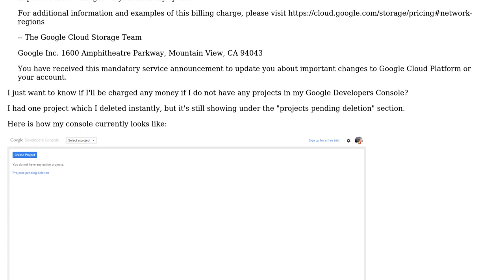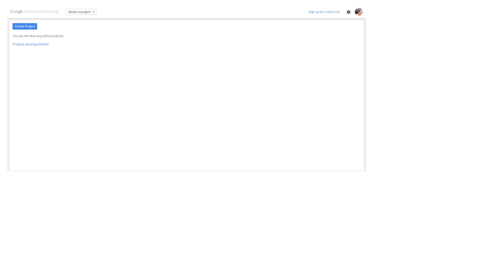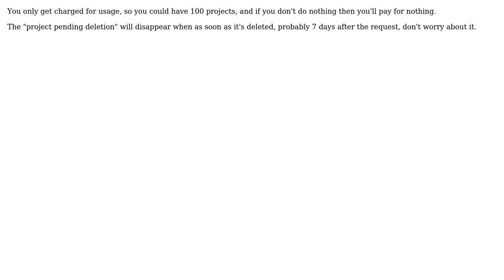Will I be billed if I do not have any projects on my Google Developers Console?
With thanks & praise to God, and with thanks to the many people who have made this project possible! | Content (except music & images) licensed under CC BY-SA | Music | Images & others | With thanks to user Hanuman user Abhishek Ranjan and the Stack Exchange Network Trademarks are property of their respective owners. You are responsible for your own actions.